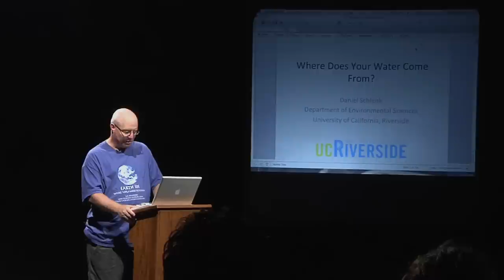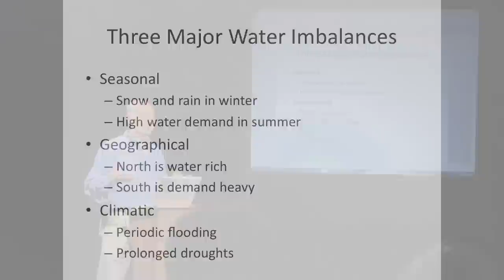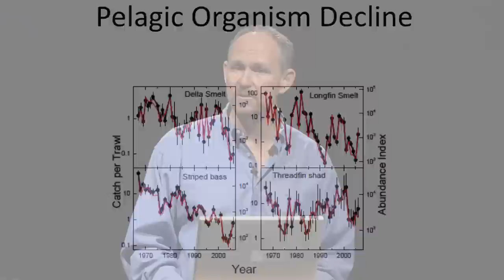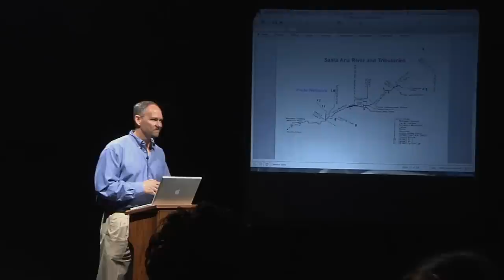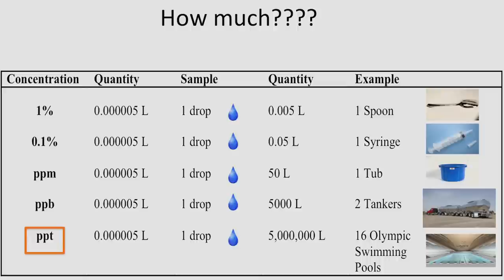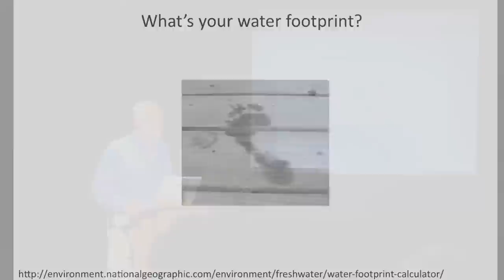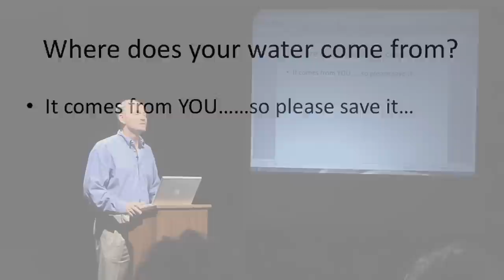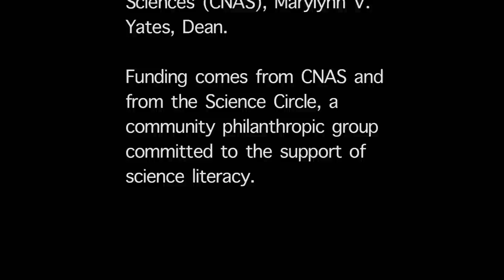Where Does Your Water Come From? - Earth 101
Turn on the faucet, and out pours water — a familiar experience for the majority of us in the United States.  But where does this water come from?  Daniel Schlenk, a professor of aquatic ecotoxicology at the University of California, Riverside, provides an understanding of the unique aspects of water transport and generation.  He also addresses what we will need to do in the future to maintain the quality and quantity of water we currently enjoy in California. Series: "Earth 101: What You Need to Know About Life on our Planet" [9/2012] [Science] [Show ID: 24209]